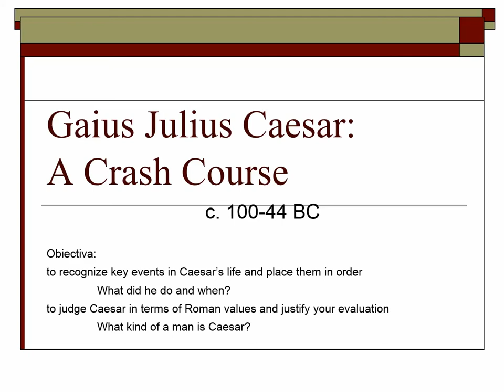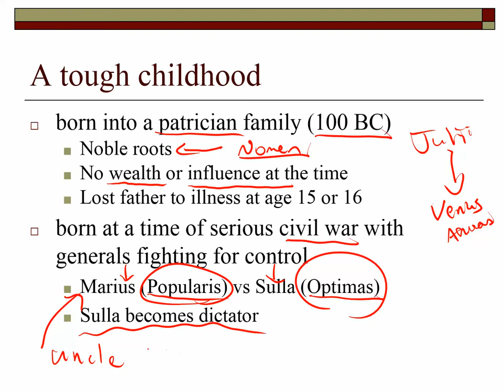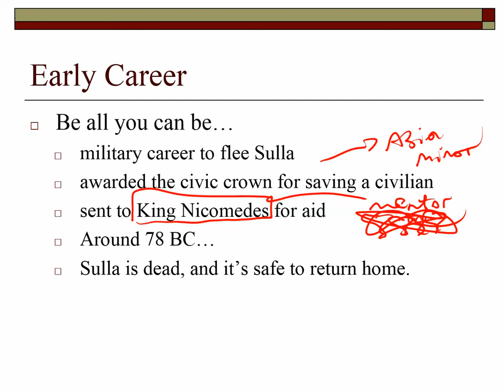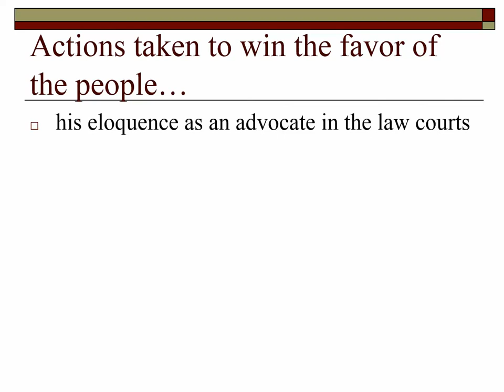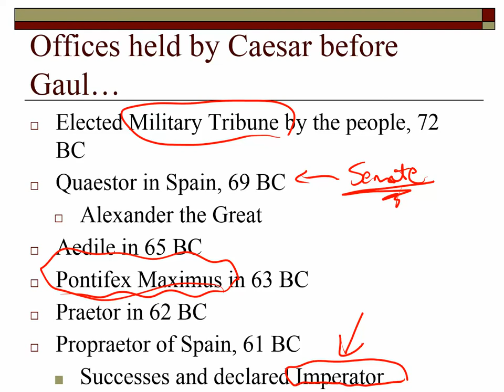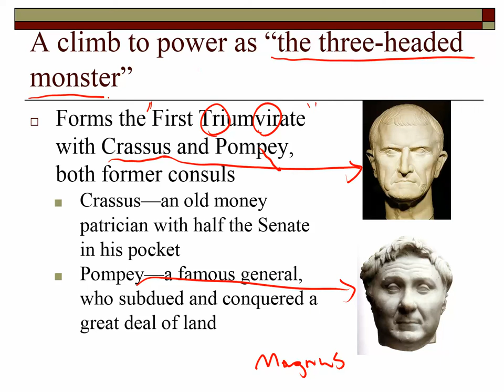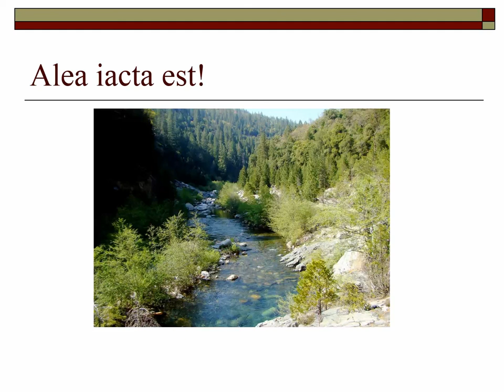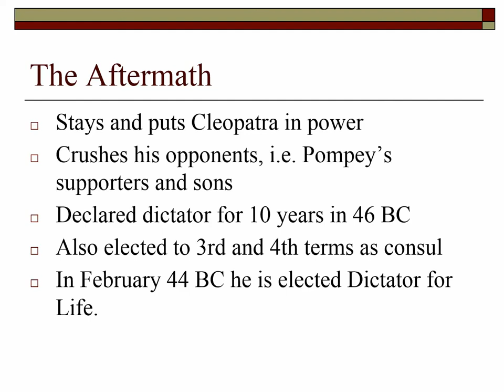Gaius Julius Caesar: A Crash Course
A video overview of the man known as Gaius Julius Caesar with the intent of showing students a glimpse of the man he was.